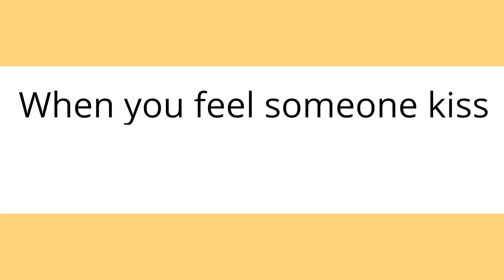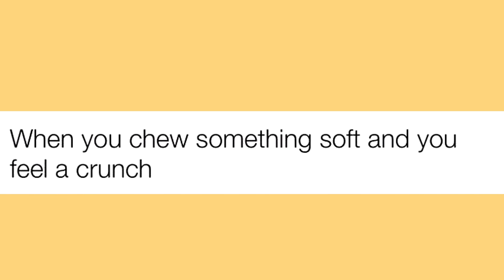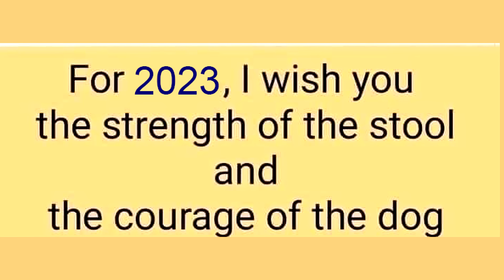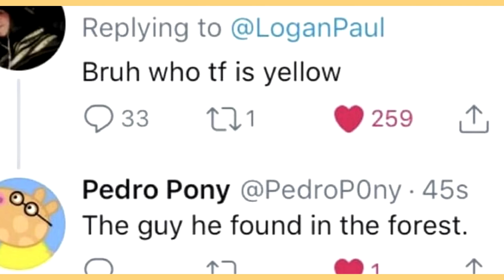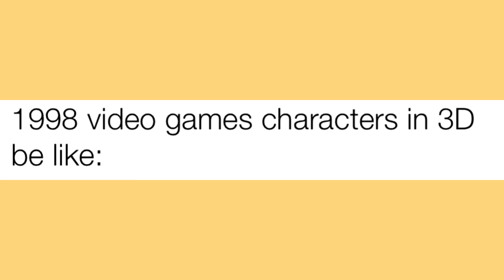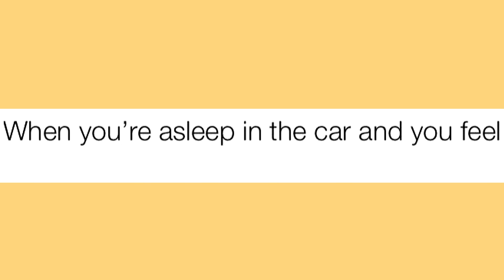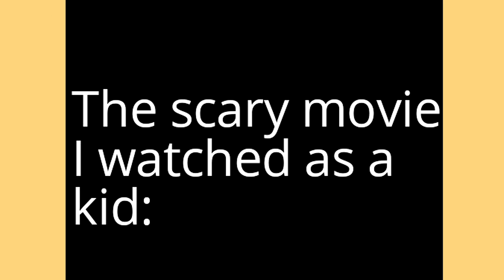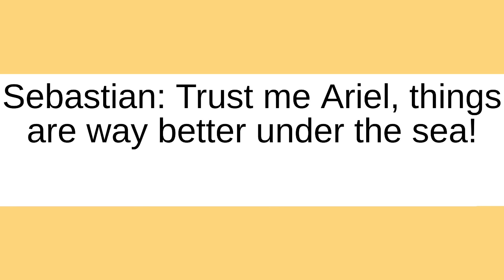Memes That Give Me Nightmares